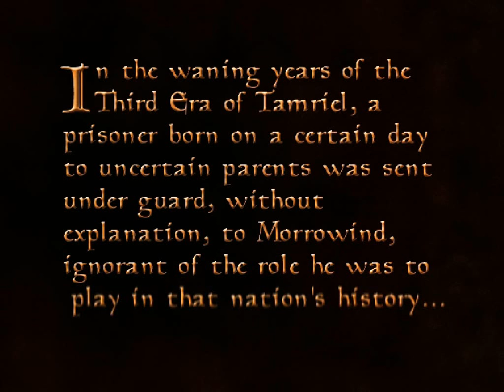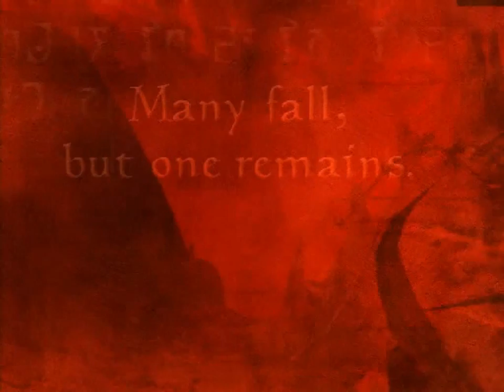N Plays The Elder Scrolls III: Morrowind - Episode 1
N is here today with the wonderful Elder Scrolls III. So join him on an adventure all across the province of Morrowind fighting terrifying monsters and Bandits to fulfill his destiny